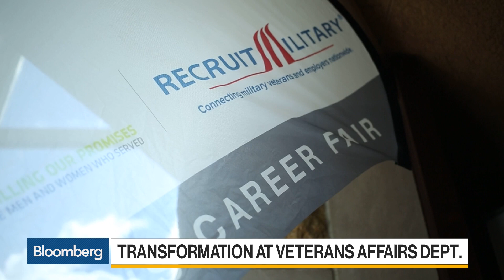U.S. VA Secretary on Veterans Reforms, Health Care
Jul.11 -- U.S. Secretary of Veterans Affairs Dr. David Shulkin discusses the transformation of Veterans Affairs being undertaken by the Trump Administration and offers his views as a practicing doctor on how to reform U.S. health care. He speaks with Bloomberg's David Westin on "Bloomberg Daybreak: Americas."